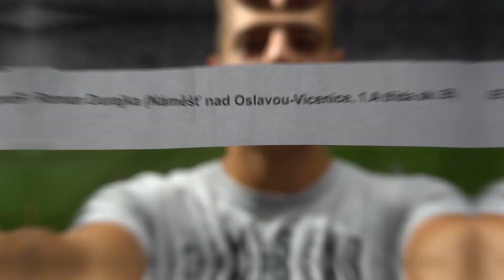SportFotbal sestava roku 2017/2018 - Top 11